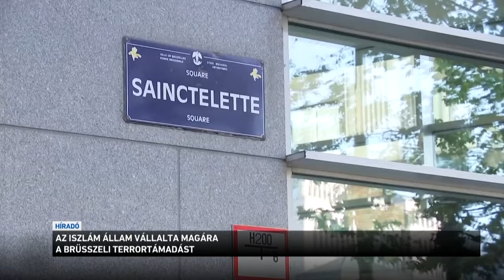Az Iszlám Állam vállalta magára a hétfői brüsszeli terrortámadást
Az Iszlám Állam vállalta magára a hétfői brüsszeli terrortámadást. A dzsihadista szervezet szerint egyik harcosuk hajtotta végre az akciót. A tunéziai férfi két svéd futball-szurkolót lőtt agyon, egy harmadikat pedig megsebesített. A támadó menedék-kérelmét már 2020-ban elutasították, de nem tudták kitoloncolni, így azóta illegálisan élt Belgiumban. Közben az is kiderült, hogy 2011-ben Lampedusára érkezett  migránsként, 2016-ban pedig az olasz titkosszolgálat is megfigyelés alá helyezte, miután a férfi nyilvánosságra hozta, hogy csatlakozni akar az iszlamista terrorszervezetek harcához.